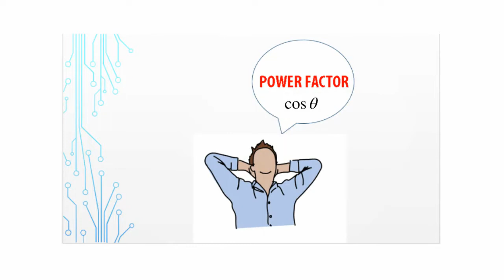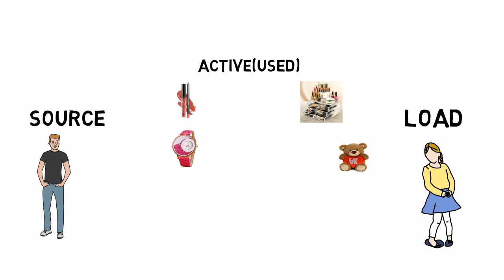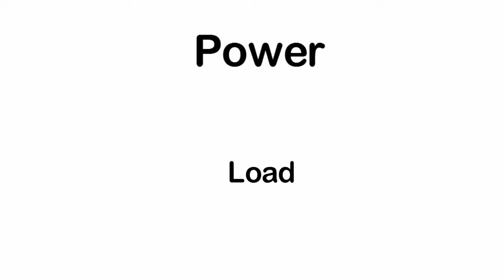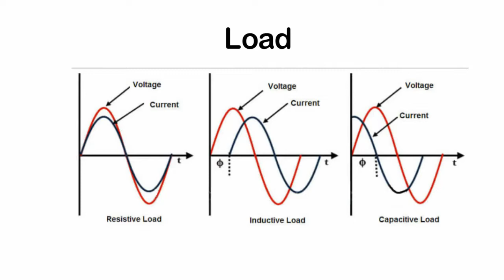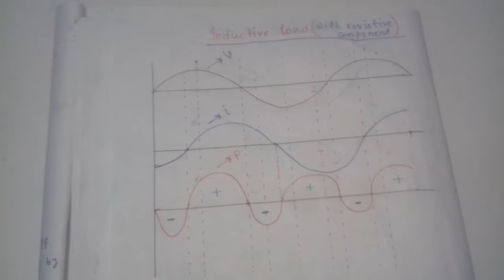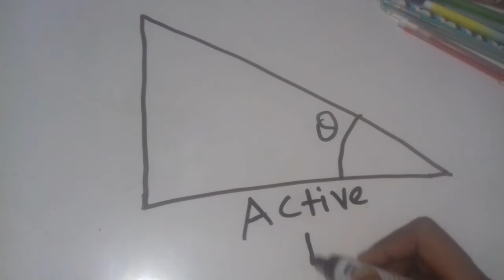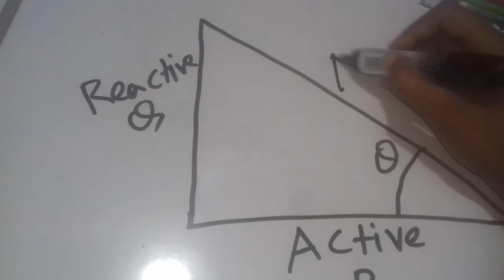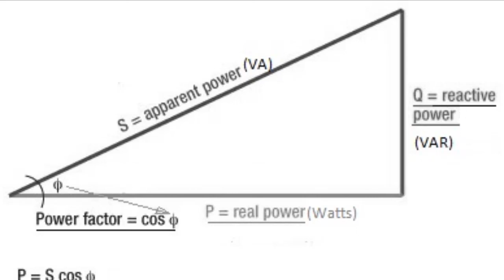What is Power Factor? । পাওয়ার ফ্যাক্টর কি? উদাহরন সহ ব্যাখ্যা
এই ভিডিও তে Power factor কি? এর লজিক্যাল ব্যাখ্যা এবং উদাহরন এর মাধ্যমে ভেঙে ভেঙে বোঝানো হয়েছে। আশাকরি ভিডিও টি দেখার পর আপনার এ বিষয়ে আর কোন সংশয় থাকবেনা।
শুধু মুখস্থ না করে বিষয় গুলাকে ‍উপলব্ধি করে পড়তে পছন্দ করেন তাহলে  এই ভিডিও টি  আপনার জন্যই।